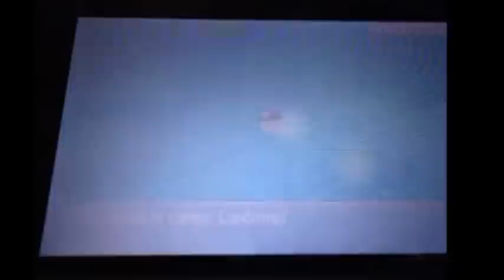Pokèmon lotte online TORNEO GIULIUS95 (Giulius95 vs Tito)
In collaborazione con la Poppomon League, Giulius95 Gamer, presenta: un grande torneo Natalizio/Invernale!!

Si ringrazia Adriano Biressi per i premi forniti per il torneo!